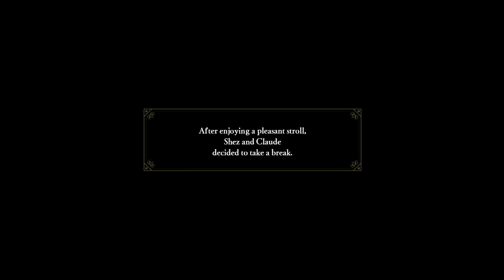Fire Emblem Warriors: Three Hopes Part 7 (Golden Wildfire): Expedition Time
This is the rest of Chapter 5, and I even check out expeditions with some other units, where one can ask if they want to go on an expedition, and take on some quests on the map, where we even take on troops from the Empire, in preparation for our upcoming battle with them.

As for the rest of the description, I recommend watching the full video before reading past this point of the description

This video is where I take on some quests on the map, there was one thing that I never went over in the previous part, and it's about Judith, she isn't even a playable unit in this game, the other two routes give you an exclusive unit at Chapter 4, Scarlet Blaze even gives you three exclusive units aside from your starting units, and on this route, Golden Wildfire, you get Shamir, who isn't even exclusive to this route.
First quest map battle is Port in Peril, and the weapon types for this one are Sword, Lance, and Bow, you will want to bring Lance, Axe, and Tome for this one, and you have to escort the Archer to the stronghold, and then defeat the Thief, and you can get a Bullion for a reward. Sometimes after completing a battle, there can be an extra quest battle, I won't go too much into them, one of which is called Unexpected Encounter, those are really short, you have to defeat enemies to complete them, and sometimes you can fight Demonic Beasts or Golems, you can obtain Rusted weapons which can be forged into rare types of weapons.
Next one I take on is Strike the Vulnerable Imperial Forces, looks like we are dealing with the Empire troops, and weapon types for this one are Sword, Bow, and Tome, you will want to bring Lance, Tome, and Gauntlets for this one, and you have to take strongholds for this one and rescue allied troops, and we take on Petra for this one, first battle we deal with a unit from the Empire, and you get an Intermediate Seal for the S Rank reward for completing this map, and on one survey spot, you can choose between Leather Shield or Evasion Ring.
The next one is Delay the Enemy's Advance, this one is a three way battle, and you have to defeat both enemy sides, weapon types for this one are Lance, Axe, and Tome, so you will want to take along Axe, Sword, and Gauntlets, and we take on Ladislava, a general from the Empire, she is a Wyvern Rider, if you brought a Bow user, they can take advantage of the Wyvern Rider's weakness to bows. S Rank reward for this one are Steel Gauntlets, and you can obtain new battalions, one survey spot allows you to increase your unit's Magic stat by 5, and for the rest of the video, I use the Training Grounds and view support conversations.
I have not went over Shamir as a unit yet, or her Unique Abilities in the description, she has Cold Calculation for her Unique Action Ability, where it increases the critical hit rate if you strike with the right timing, and it imbues opponents in ice, she has Survival Instinct for her Support Ability, which restores her Warrior Gauge when she defeats an enemy commander, and Deadly Aim is her Tactical Ability, which increases damage dealt to enemies by 30% when ordered to attack. Her main class is Archer, and she can get Armsthrift from that class, as well as Archer's Ploy for increased critical hit rate in the Archer class, as well as Sniper and Bow Knight. For other skills you want to get, she can learn Death Blow from Brigand, Boost Critical pairs well with Shamir's Personal Ability, and that can be learned through the Sniper class. While Shamir is not a bad unit, you do get two other Archers in Golden Wildfire, and they have their advantages, Ignatz with his Personal Ability where he can create paint which inflicts elemental damage based on the colour, and Claude for his unique Wyvern Master class.